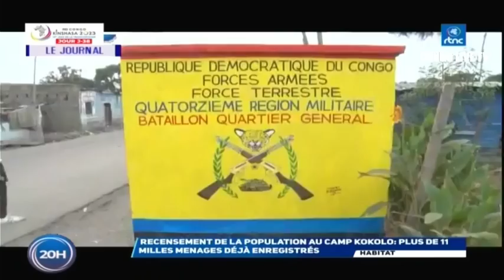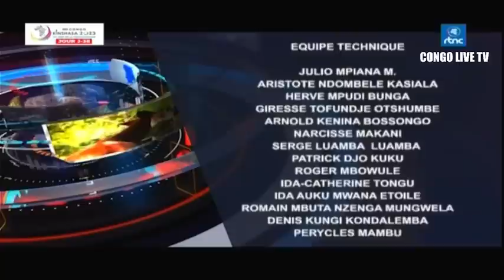🔴RDC : SUIVEZ LE GRAND JOURNAL DE CE MARDI LE 20.06.2023 RTNC EDITION 20H00